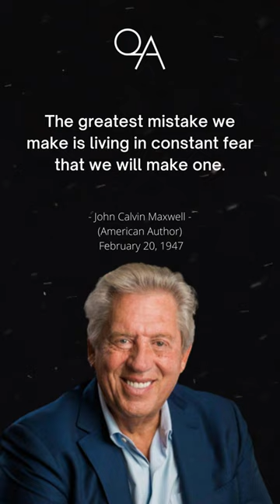5 John C. Maxwell Quotes That Will Make You A Better Person - (Leadership)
In this video, I'm sharing some John C. Maxwell quotes that will help you become a better person. Maxwell is a well-known leadership expert and these quotes will help you understand and apply his advice to your own life.

Whether you're a student, a worker, or just trying to lead a healthy and successful life, these John C. Maxwell quotes will help you reach your goals. If you're looking for motivating quotes to keep you going in your endeavours, then check out this video!
John Calvin Maxwell (born February 20, 1947) is an American author, speaker, and pastor who has written many books, primarily focusing on leadership. Titles include The 21 Irrefutable Laws of Leadership and The 21 Indispensable Qualities of a Leader. His books have sold millions of copies, with some on the New York Times Best Seller List.